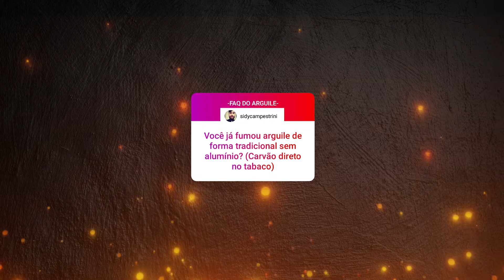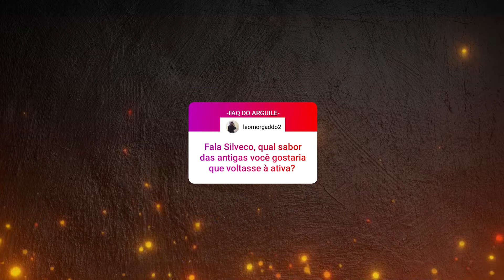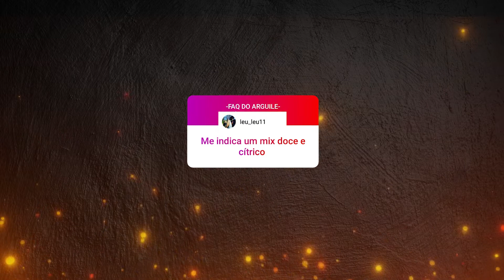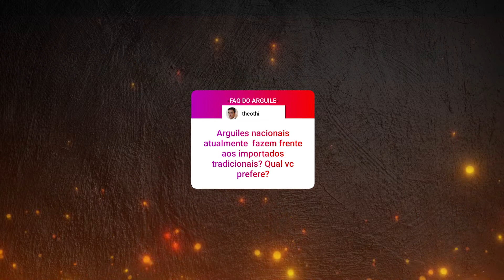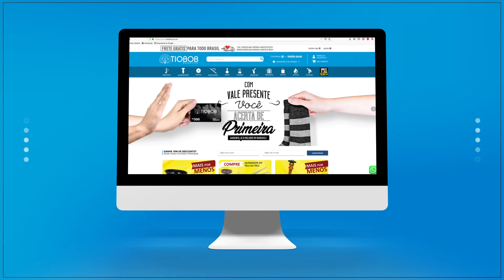CARVÃO DIRETO NO TABACO? | FAQ do Arguile #3 [+18]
ATENÇÃO: O consumo de tabaco é PROIBIDO para menores de 18 anos.

Nossas redes:
→ Página: BlogDoArguile.com.br

→ TIOBOB: Tiobob.com.br

*Válido apenas para compras acima de R$150,00

Produção e edição por: Pombo Produções - Produção, Pós-Produção e Mídias Sociais